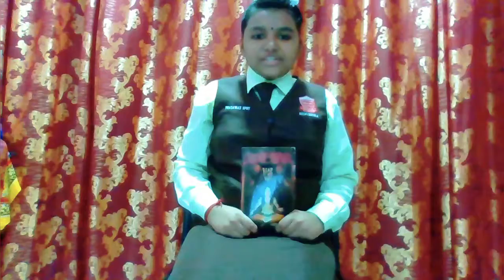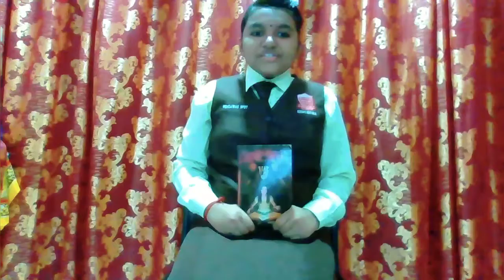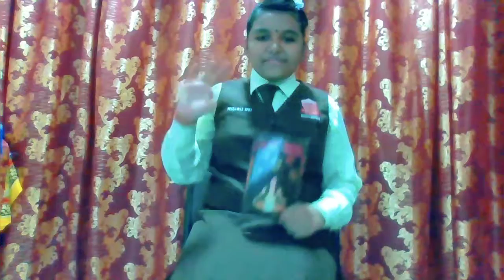KESHVENIYAA A/P ANBUROS_5 INOVATIF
SK PEREMPUAN METHODIST IPOH
RESENSI BUKU